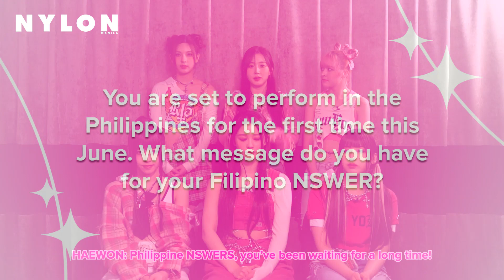NMIXX Can’t Wait To Meet Their Filipino Fans | NYLON Manila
NMIXX has been on everyone's radar for quite some time now, and we just know they'll continue to have more opportunities to show off what they've got.

Check out NYLON Manila's exclusive interview with the group and learn about what's in store for this 4th gen girl group. ✨